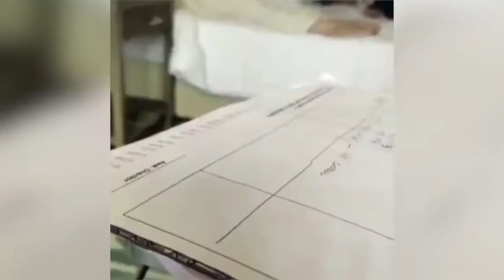Aishwarya Sharma Showcasing Her Singing Talent || Offscreen Masti ||Ghum Hai Kisi K Pyar Mein